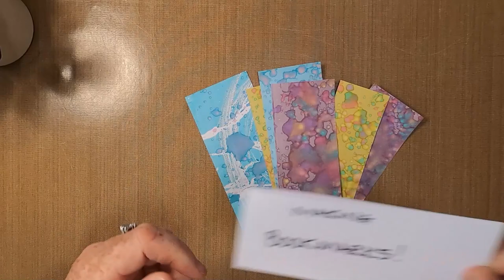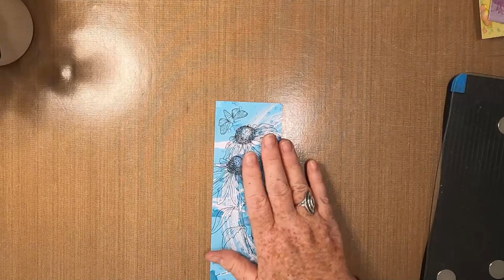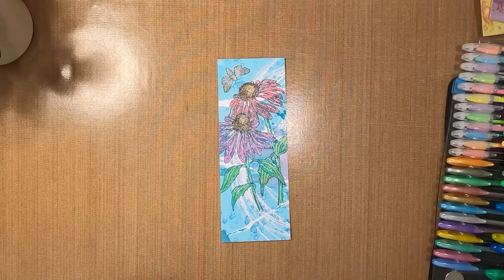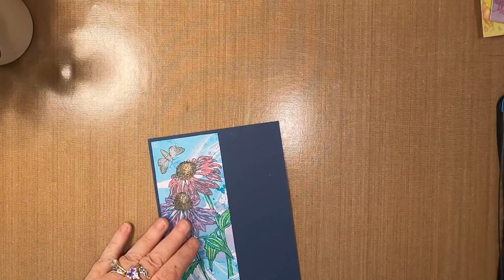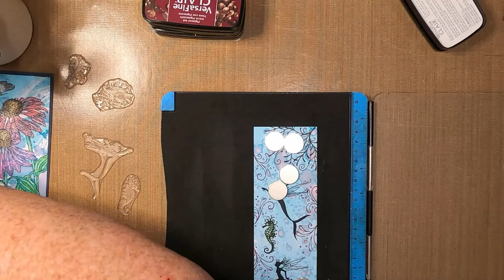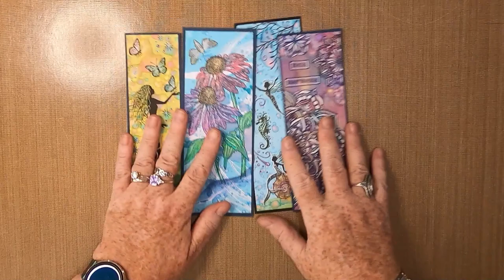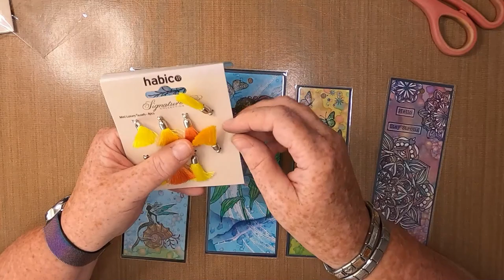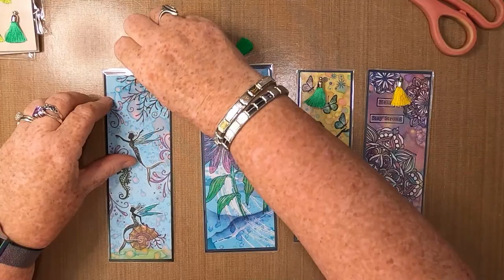Making Bookmarks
Hello My Lovely Patrons!

Thank you so much for your continued and generous support!

We hope you'll enjoy this new presentation and find the techniques useful.

All products used and other details are attached,

Created using;

TOOLS:
Blending Brushes
Laminator & Pouch
Small Tassels
String (Missing!)

PAPER:
Limetree Crafts
Pre Made Background Scraps
Mats/Layers
Torn Paper

INKS/PAINTS:
Versafine Clairs
Nocturne
Shady Lane
Glamorous
Chianti

Distress Oxides
Leftover Pigment on Brush - Dark Blue
Leftover Pigment on Brush - Orange

PENS:
Gelly Roll
White 10

Zan Cai Glitter Pens
Purple
Pale Blue
Orange
Brown
Red
Pink
Pale Green
Dark Green
Silver

STAMPS/STENCILS/MASKS:
Pink Ink Designs
Shell Nymph PI026

Woodware
Echinacea & Moth JGS765

Bodélé Depression (Mega-Chad Mix) - Jesse Gallagher
Sea of Ancestry - Jesse Gallagher
The Anunnaki Return - Jesse Gallagher
The Immortal Soul - Jesse Gallagher

Angie D & Diskord23